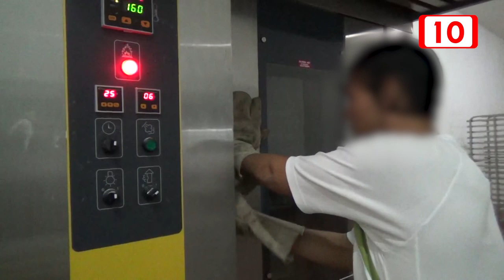135614 Venta de rosca para apoyar a jóvenes en su rehabilitación